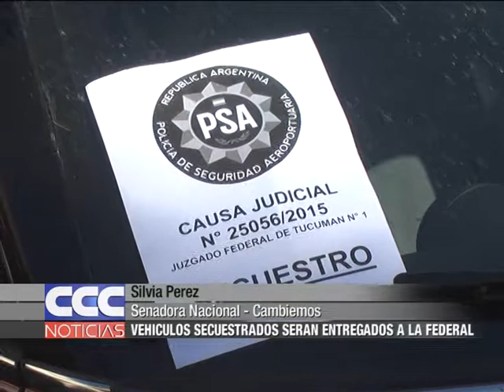Silvia Perez Gestiona que vehículos secuestrados sean entregados a la Federal